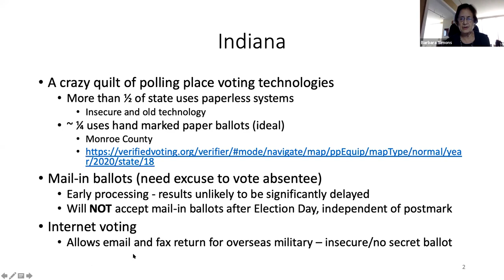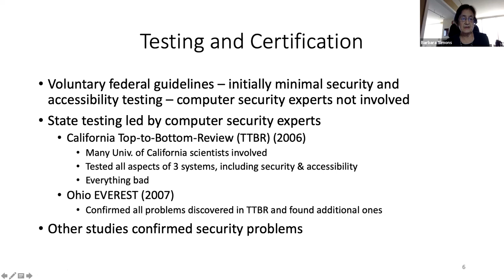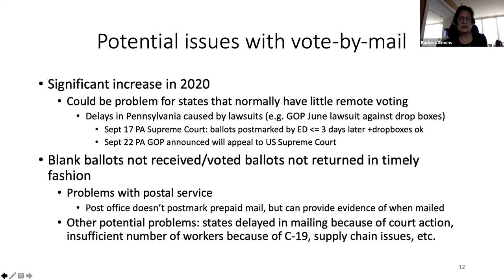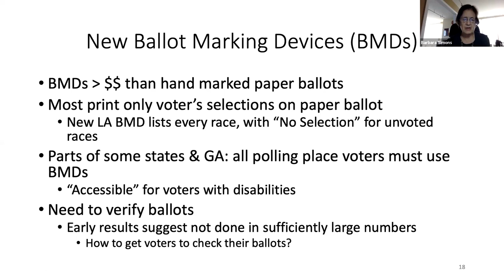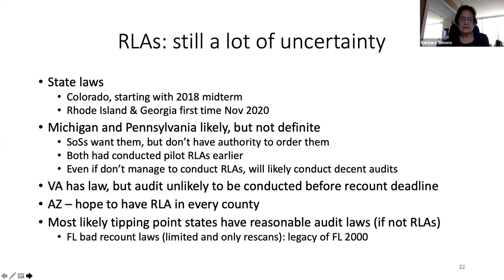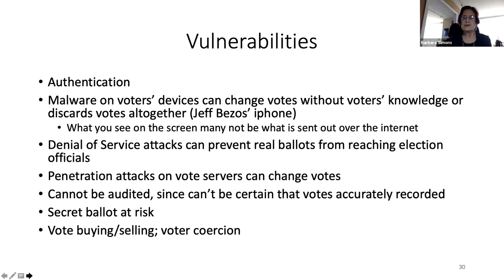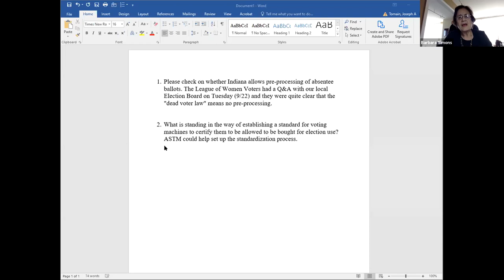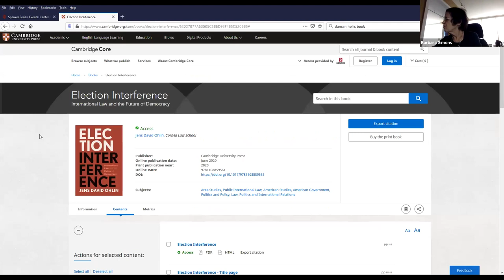2020-21 CACR Speaker Series Barbara Simons - Voting in the Age of Covid-19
Hopefully, by the time of this talk, all voters will have the option of voting by mail, depositing their voted ballots in secure drop boxes, or casting their ballots in safe polling places, possibly during early voting. To protect the security of the voters’ ballots, no internet voting, including mobile phone voting, should be allowed, though some will be.